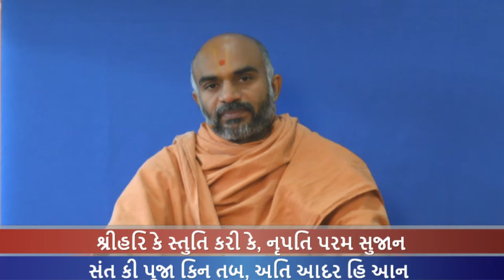Haricharitramrut Sagar Katha Pur 4,Tarang 28 હરિચરિત્રામૃત સાગર કથા પૂર 4 તરંગ 28 8/30/16